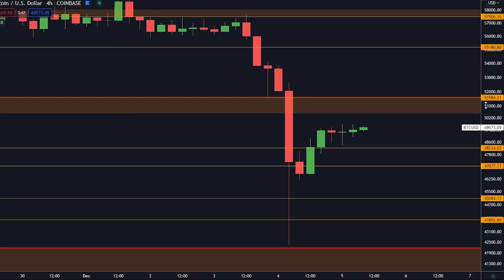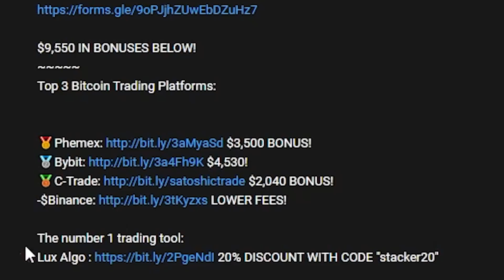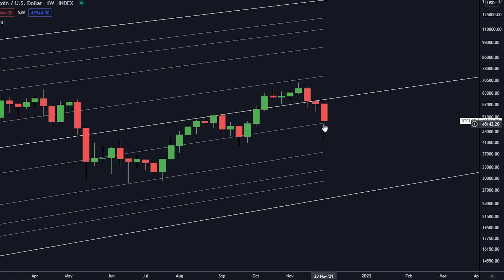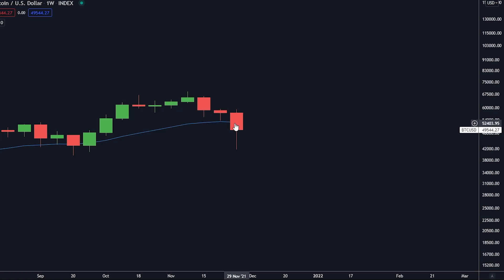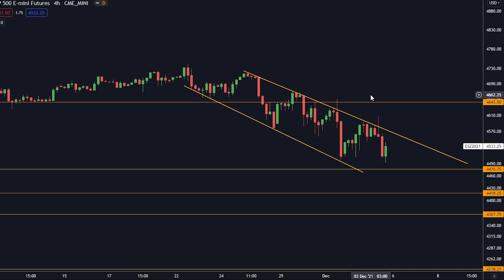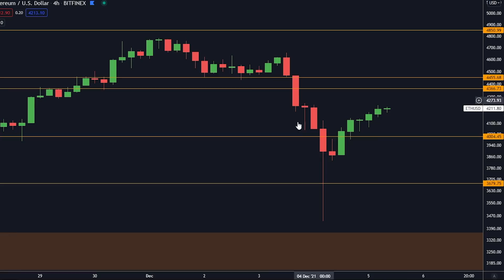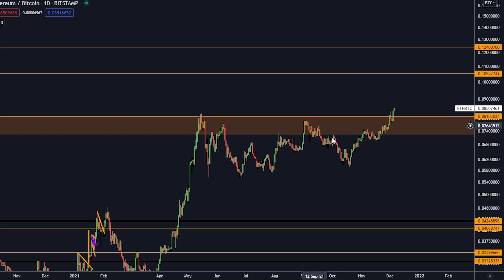BITCOIN आज दोबारा ये बड़ा मूव करेगा [तैयार हो जाओ..]